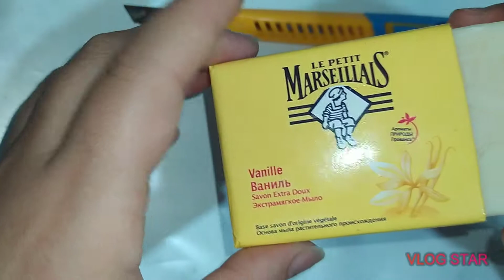რა მოხდა ასეთი ამ არხის გამოწერაა დააჭირეთ subscribe და ზარის ღილაკი და ეგარის ♥️♥️♥️♥️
ძაან მიყვარხართ ყველანი ვინც გამოიწერ ეს არხი ♥️♥️♥️♥️